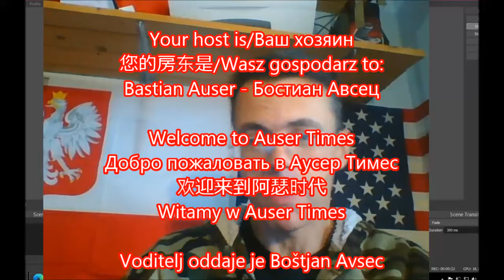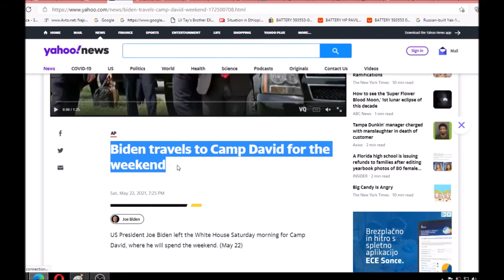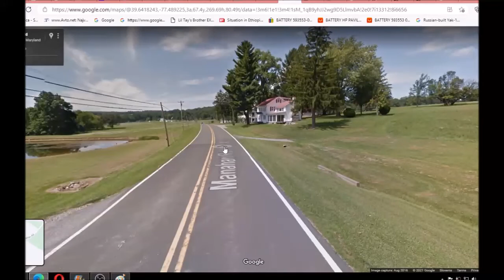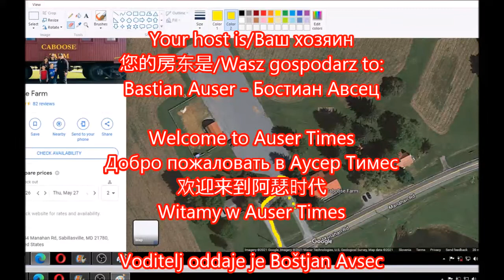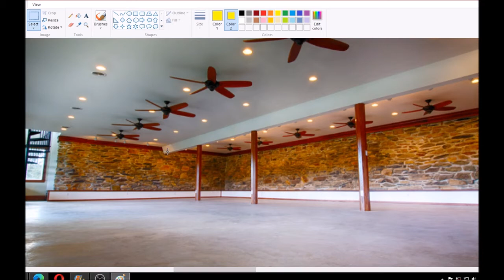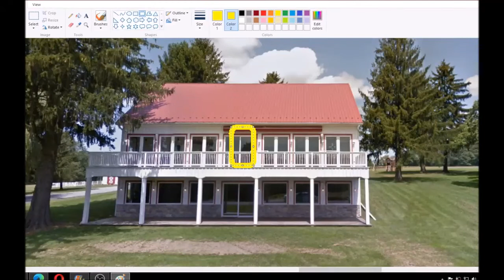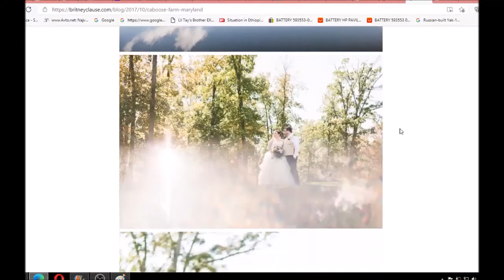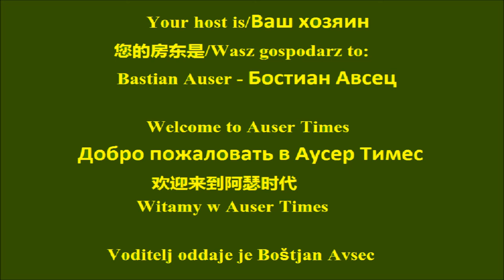MK ULTRA report on White House Camp David torture